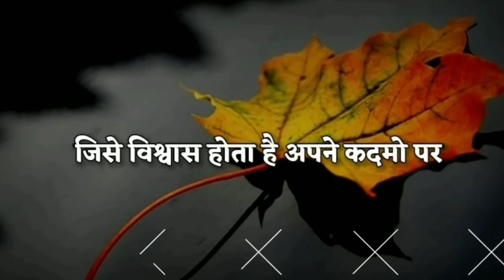सब कुछ आपने दम पर होता है || Motivational Status Video || Shayari Status Video || Always Motivate .